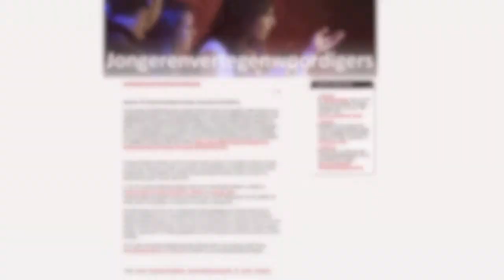JVDO Gezocht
Word jij de nieuwe jongerenvertegenwoordiger Duurzame Ontwikkeling? Meld je aan vóór 4 maart! Voor meer informatie, kijk op